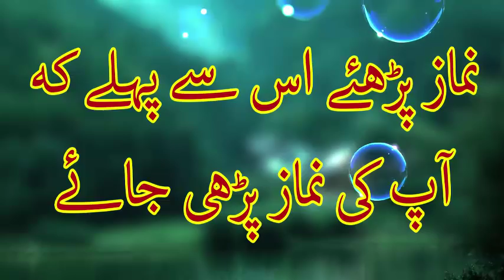Johnsons Baby Oil Se Bal Lambe Karne Ka Raz - Grow Super Long Hair Naturally